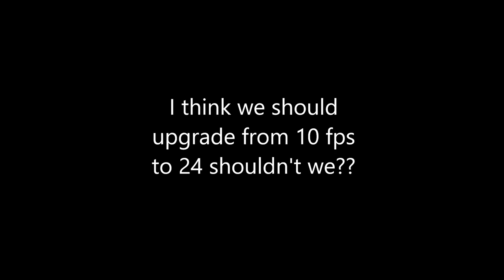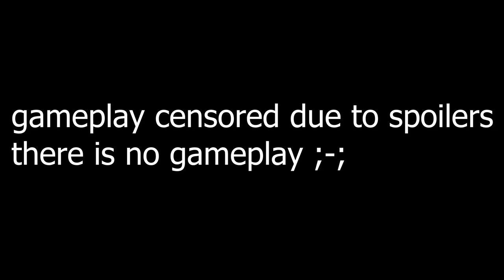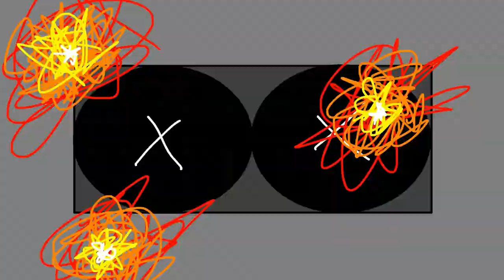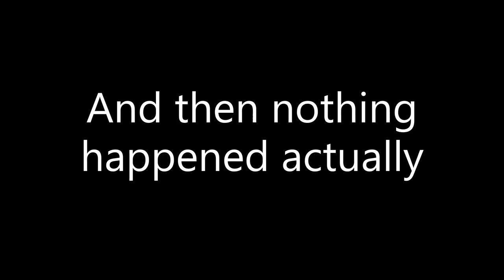Sonic 3 & Knuckles Animation #8 (Flying Battery Zone)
-- 24 FPS! --
When Sonac saw Robot Nick's big flying fortress back in Mushroom Valley, he decided to hop on, and now we will see some "airship adventures", and the animation has been upgraded to 24 fps

-- CREDITS --
Made by Max Nov
Animated in Krita x64 4.4.5 (by scenes)
Combined in Windows Photos/Video Editor
Gorilla Lightning corporation 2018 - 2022
Sonic, Tails?, Knuckles, Amy and Eggman are owned by Sega ©

00:00 - Intro
00:32 - Part 7 Recap
00:48 - The Dumb Battery Zone Act 1
01:54 - AD & Miniboss
03:24 - The Dumb Battery Zone Act 2
04:37 - Outro

And I used Kega Fusion to draw the Act 2 Laser Boss Scene